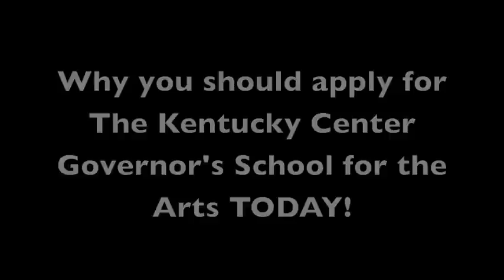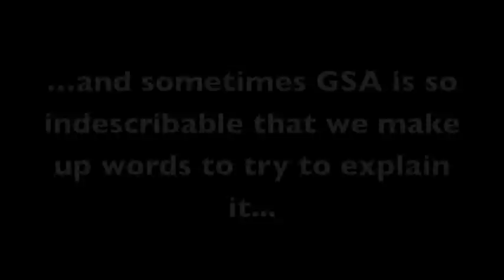KYGSA Apply Now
Application deadline is December 31st!